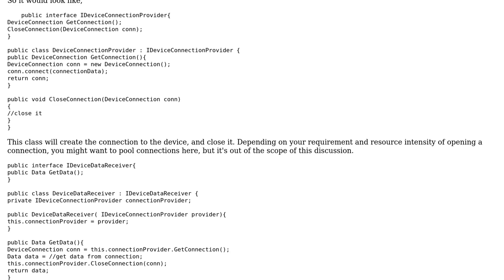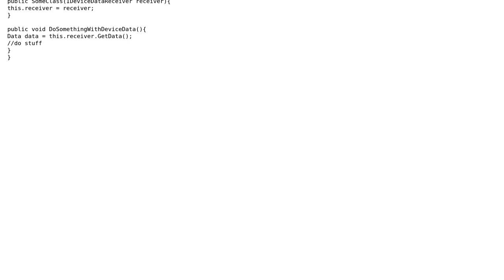Software Engineering: Building an API with one central connection object to an external device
With thanks & praise to God, and with thanks to the many people who have made this project possible! | Content (except music & images) licensed under CC BY-SA | Music | Images & others | With thanks to user Luca Fulbier user Low Flying Pelican and the Stack Exchange Network Trademarks are property of their respective owners. You are responsible for your own actions.